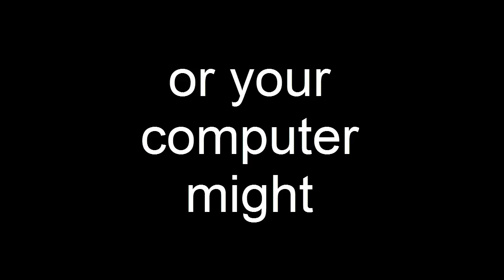Ubuntu PHP Developer - Professional PHP Development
Searching for Ubuntu PHP Developer ?

With the advance of Internet and with the increase of internet traffic over the years, Web development companies have progressed by leaps and bounds. The advancements made inweb development platforms, to match changing consumer demands, have led to emergence of dynamic websites. With each passing day we are getting more dependent on Internet for our daily activities. At a click of button, you can trade, educate, communicate, socialize, shop and carry out host of other activities from the comforts of your home or office. This is possible because of powerful web development platforms like JSP, Adobe Flex, Microsoft Silver light, PHP, etc, which empower web developers/programmers to craft and integrate interactive features in website.

In an advanced technologically world,PHP developmentis one of the best and most profitable web development solutions. Now it has become essential for all companies in the world to make their attendance felt globally by issuing a powerful identity on the site. PHP-based technology in this direction, have become very famous all over the world. Because PHP is an open source and it is a free scripting language, its popularity has grown even more. Moreover as any open source it has a very strong community and you can get virtually any help required to create a dynamic website using this platform. LAMP is the abbreviated version of Linux Apache MYSQL PHP. PHP has an excellent compatibility with MYSQL. It has taken over many platforms due to its robustness, versatility, and since it's free and have a large community of support groups.

PHP can be segregated as a general-purpose scripting language which is specially suited to server-side Web development where PHP generally runs on a Web server. Any PHP code in a requested file is executed by the PHP runtime, usually to create dynamic Web page content or dynamic images used on Web sites or elsewhere. It can also be used for command-line scripting and client-side GUI applications. PHP can be deployed on most Web servers, many operating systems and platforms, and can be used with many relational database management systems (RDBMS). It is available free of charge, and the PHP Group provides the complete source code for users to build, customize and extend for their own use. PHP is a scripting language that is able of dynamic coexistence of data which help the end user experience of high performance.Web application developmentproducts can be made in cooperation with the MySQL database to an industry or company. Moreover, it is very potential to develop better web applications like, content management, online shopping carts, customer relationship management solutions and e-commerce sites to customers need.

With the changing times, we have seen a great development of the web as a whole. With its initial approach as an information sharing platform during its early days, web has grown to a complex system to do virtually anything your mind permits. The skilled and experienced team of ExpertPHP developerscan deliver some of the best professional world class dynamic websites. There are a lot of PHP developmentcompanies who are continuously delivering eye caching successful projects to different clients round the globe.